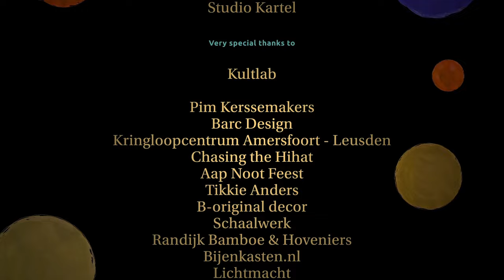WILDEBURG FESTIVAL 2017 TRAILER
Wildeburg Festival
14.15.16. juli 2017
Recreatiegebied Netl De Wildste Tuin
Kraggenburg, Nederland

CREDITS:

Studio Kartel

- Inspired by -
Sandro Botticelli’s “The birth of Venus”

- Design, Art Direction, Scenario -
Studio Kartel

- Video Production -
E-Ville Media Group

- Directed by -
Bobby Littlejohn
Studio Kartel

Rikash Gobardhan

- Actors -
Britt Verhaagen as Venus
Tom Dello as Beekeeper
Claudio Gabriel Magaña Torres as Flutist

- Voice-over -
Inopurscey “Mandoman” Mando

Luc Brouwer

- Sound design -
Elephant Ears

- Styling -
Regina Mulder
Daniëlle van Dongen

- Hair & Make-up -
Marissa Coster
Steffie Havenaar

- Extras -
Willem Stapel as Bacchus
Ilona Kakisina as Agave
Raymond Calvo as Eros
Annemarie Crul as Artemis

Kabu as turtle

- Animation -
RSD - Roeland Schmohl Design

- Light -
Tim Oosterink

- Edit, grading -
Rikash Gobardhan
Bobby Littlejohn
Willem Wits
Guido Beeldstroo

- Graphic Design -
Studio Kartel

Kultlab

Pim Kerssemakers
Kringloopcentrum Amersfoort - Leusden
Chasing the Hihat
Aap Noot Feest
B-original decor
Schaalwerk
Barc Design
Randijk Bamboe & Hoveniers
bijenkasten.nl
Lichtmacht
Nino van den Bos en Vera van de Velde